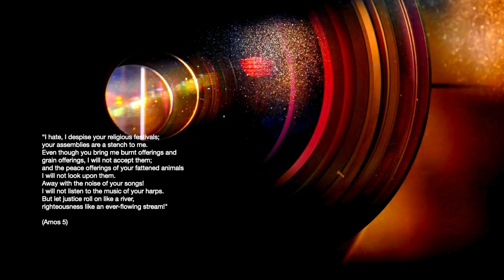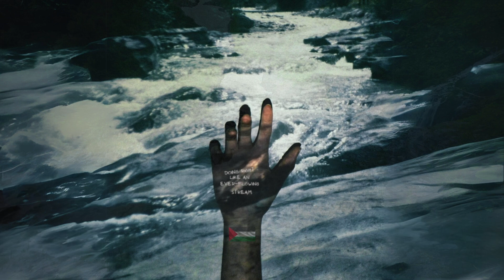Let Justice Roll Like A River (Natalie Kendel)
A song by theologian and singer-songwriter, Natalie Kendel.

Based on Amos 5:

“I hate, I despise your religious festivals;
your assemblies are a stench to me.
Even though you bring me burnt offerings and
grain offerings, I will not accept them;
and the peace offerings of your fattened animals
I will not look upon them.
Away with the noise of your songs!
I will not listen to the music of your harps.
But let justice roll on like a river,
righteousness like an ever-flowing stream!"

(Amos 5)

Lyrics:

I despise
your feasts
take no delight
in your assemblies

For you abhor the truth

(Chorus:)
But let justice roll
roll like a river;
doing right like an
ever-flowing stream

Did you think
I’d be pleased
with your peace offerings

While you help oppress
my kids

(Chorus:)
ever-flowing stream

Stop the noise
of your songs!
I won’t listen
for you won’t

stand for my ones
in Palestine

ever-flowing stream

"Let justice roll like a river"
Music & Lyrics by Natalie Kendel